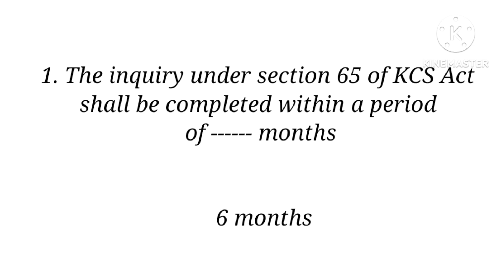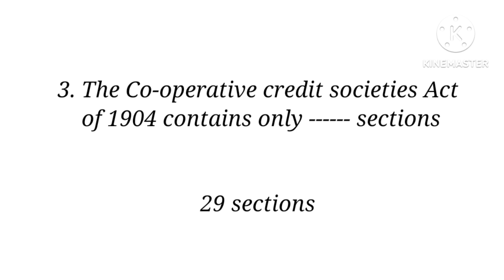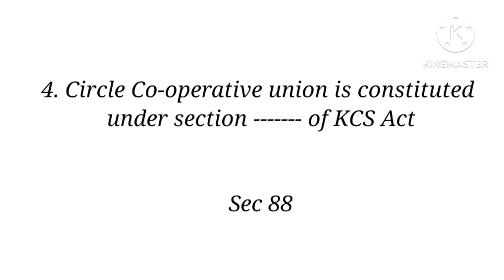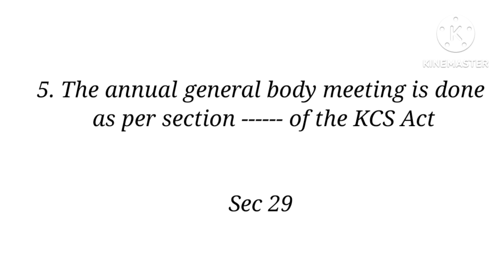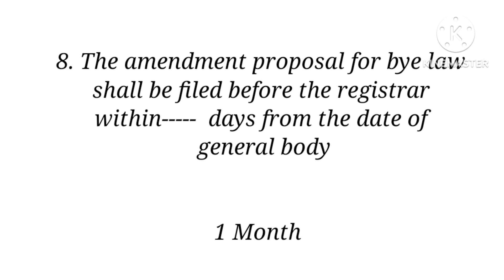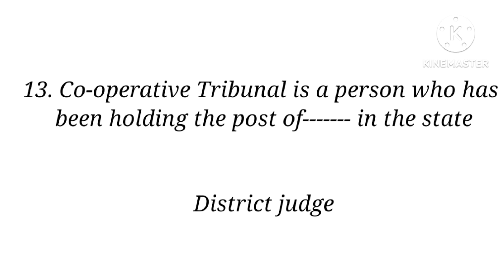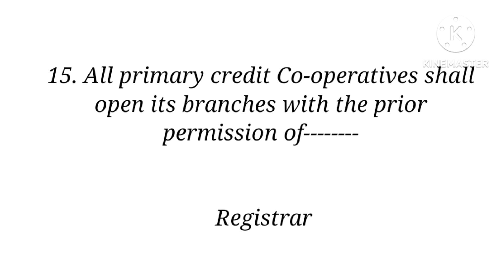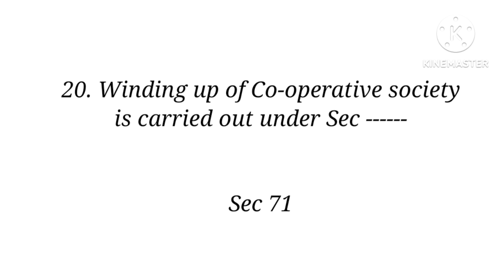Cooperative Bank Exam/Cooperative law/ Most important 20 questions and related facts